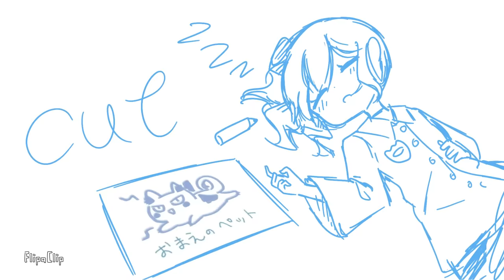타코야키가 아니라고!! [Animation/Hololive/Mio/Kanata/Suisei/Chloe/Miko/Choco/Laplus]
hololive fan animation
근데 진짜 타코야키로 보임
[Clip source]
【ホロライブ幼稚園】帰ってきたあの企画・・！ホロライブ幼稚園開園です！